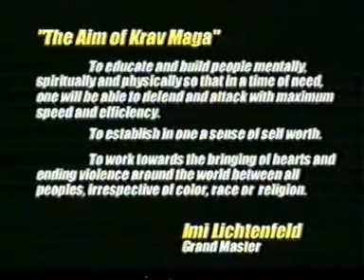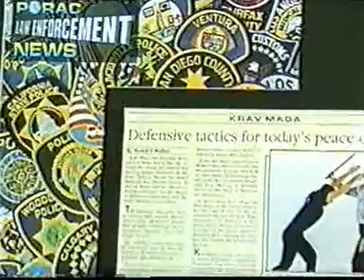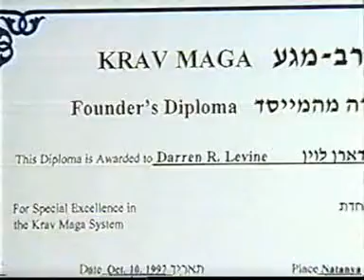Krav Maga History & Philosophy